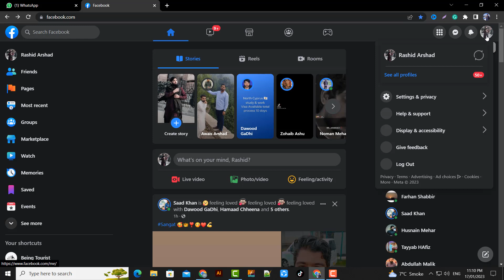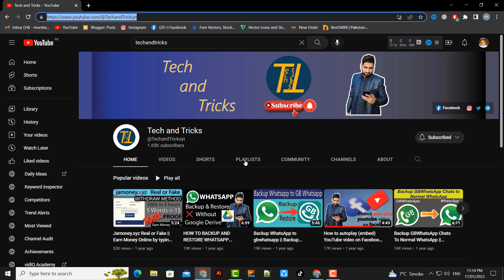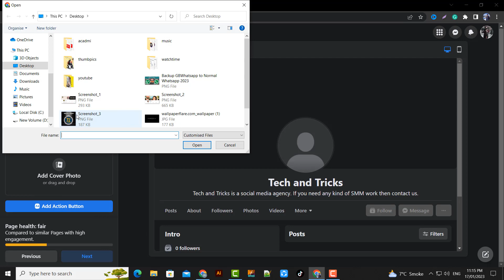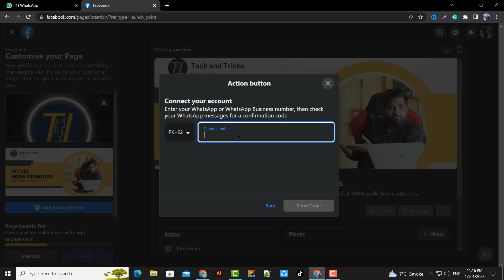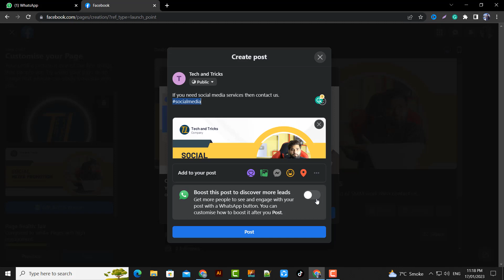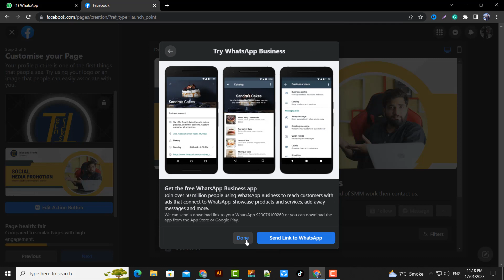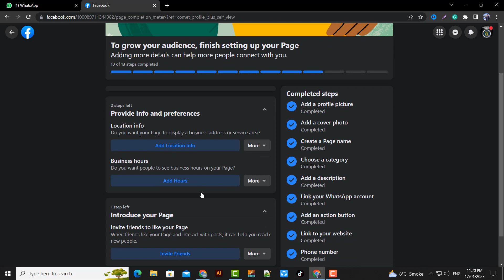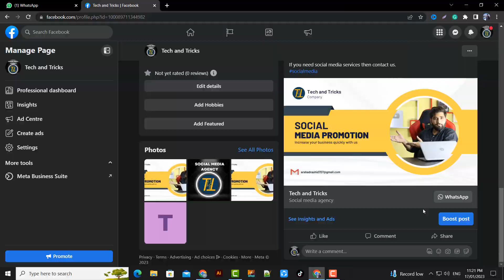How To Create A Facebook Page 2023 || Create Facebook Page And Earn Money 2023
Hi guys, In this video I'm going to tell you How To Create A Facebook Page 2023. Create Facebook Page And Earn Money 2023 using different techniques. If you have any kind of skill then just reate page related to your category and promote work. After that you will start getting work.
facebook monetization,
create facebook professional page,
facebook business page,